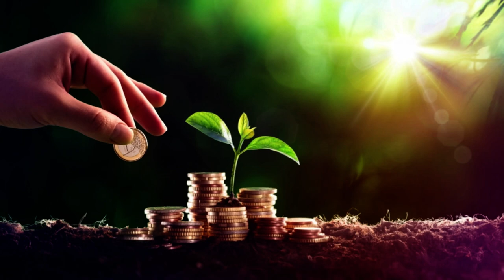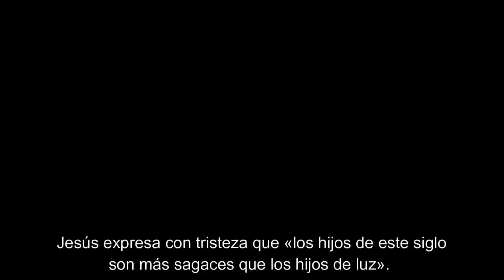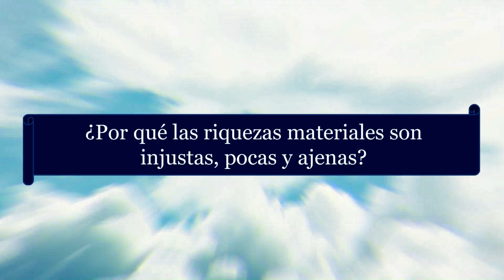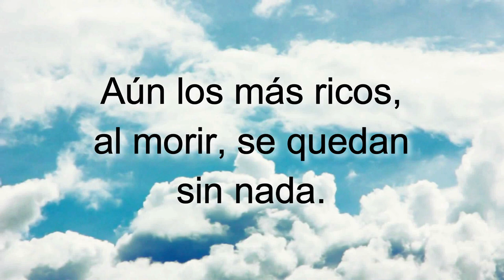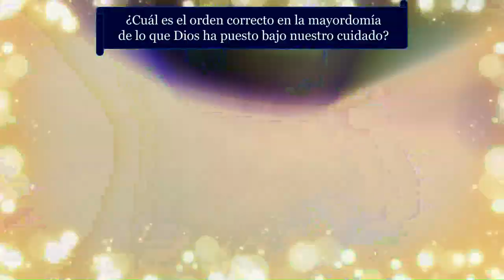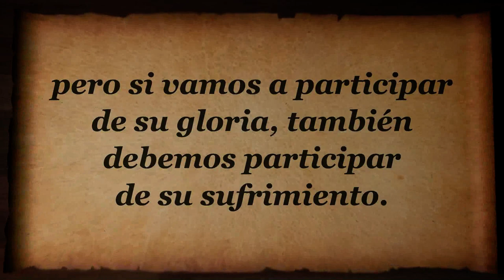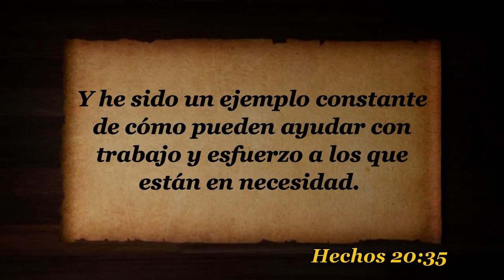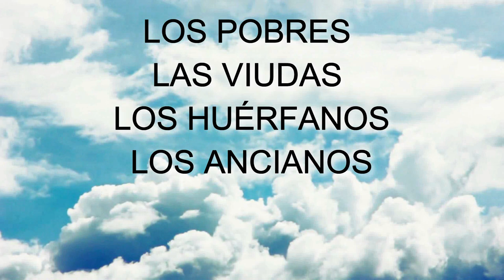T9E5 La obediencia y el dinero SERIE Enseñando a Jesucristo